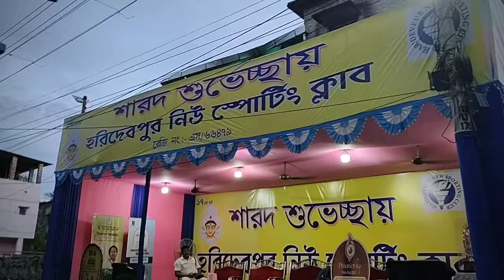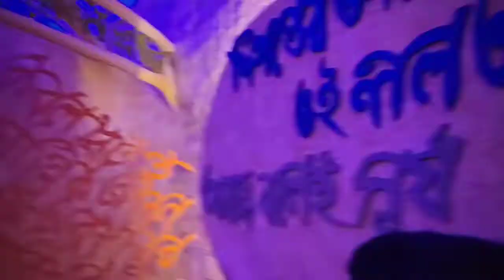nice durga pratima and pandal / অসাধারণ প্রতিমা এবং প্যান্ডেল দেখুন অবশ্যই